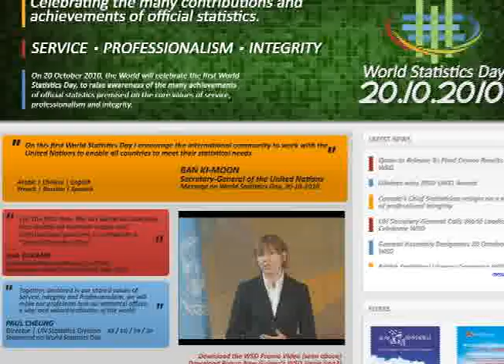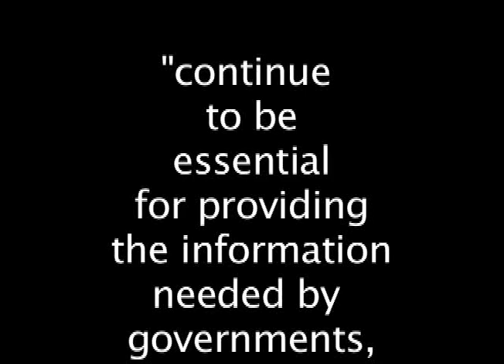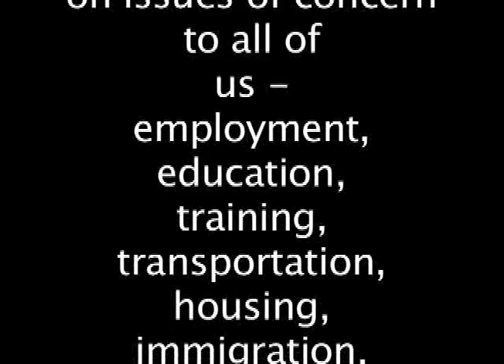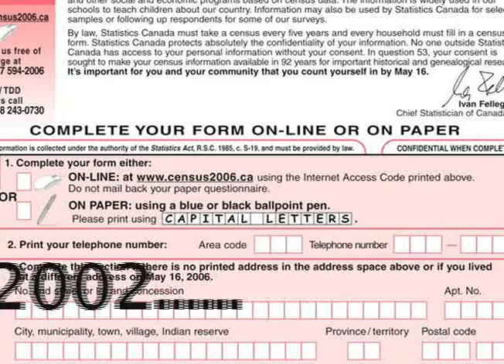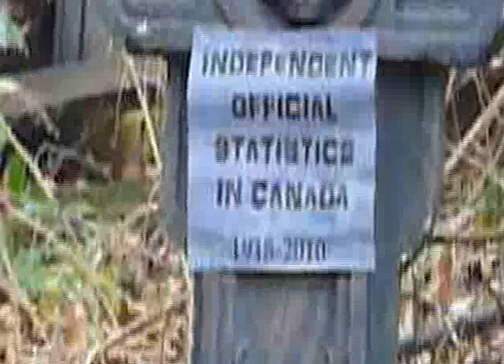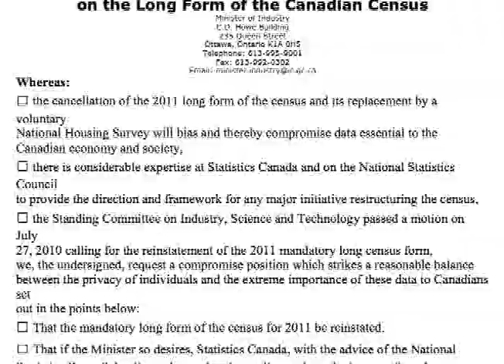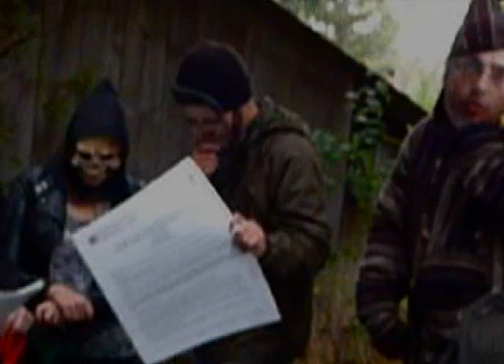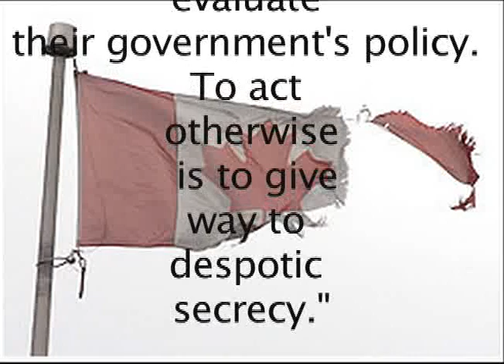Canada Census Long Form 1